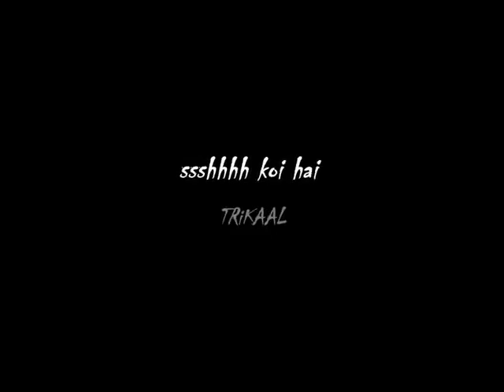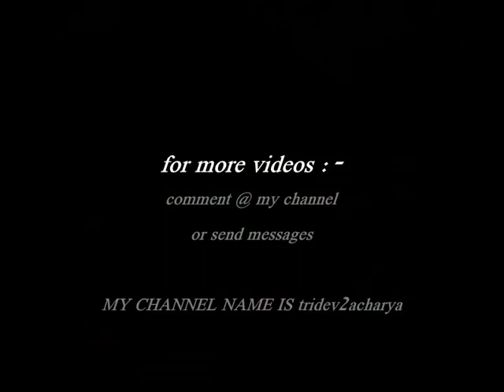sshh koi hai TRiKA